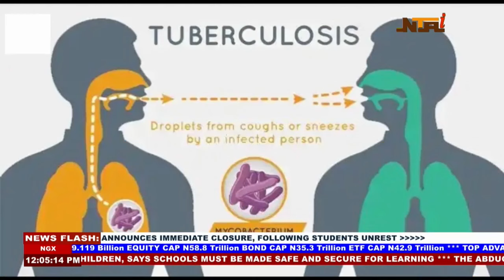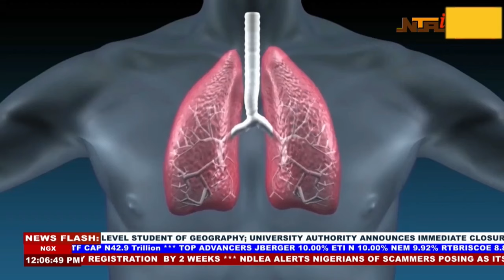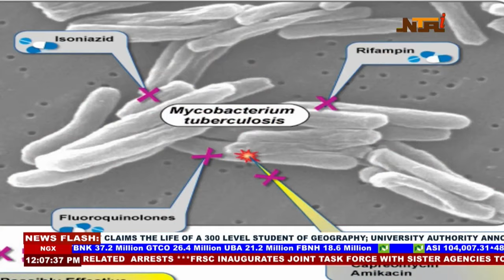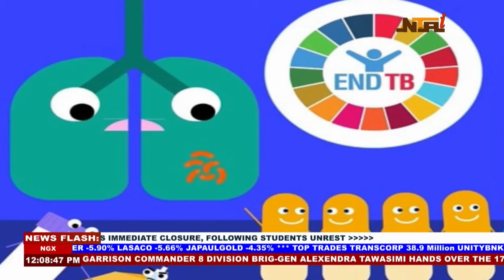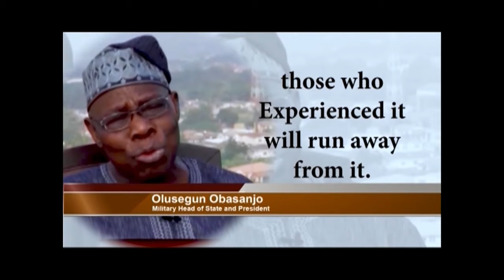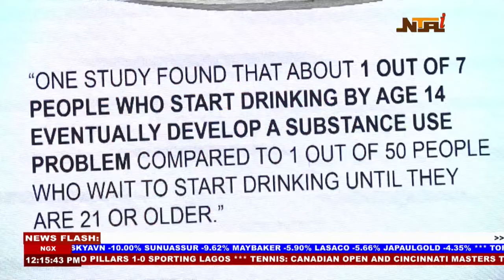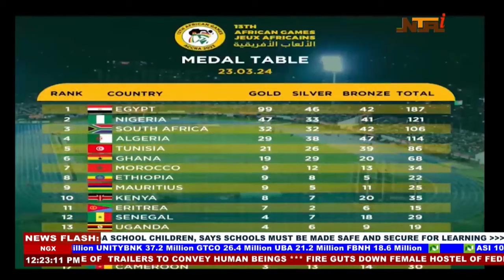Panorama | 24 March 2024 | NTA